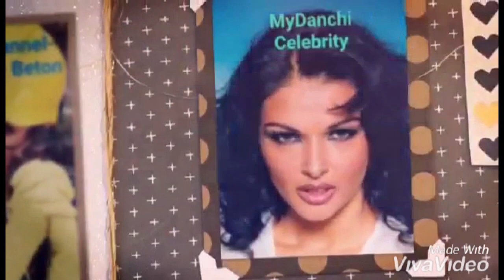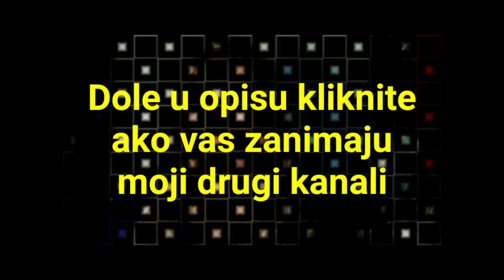MyDanchi - Recept - Neobicni kolac - UradiSam, MojaKuhinja sa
Svi koji se pretplatite na moj kanal ostavite komentar za vas subsc.-uzvracam!
Danijela Ivanovic je pokrenula svoj youtube channel- kanal pod imenom
Pogledajte sve klipove,predplatite se na kanal i pratite sve trendove u vezi Moda, Frizure, Sminka, Fitnesa, ZdravogZivota i
Ako zelite jos ovakvih klipova,podrzite me lajkom i subom-besplatnii pogledajte i moje druge kanale!